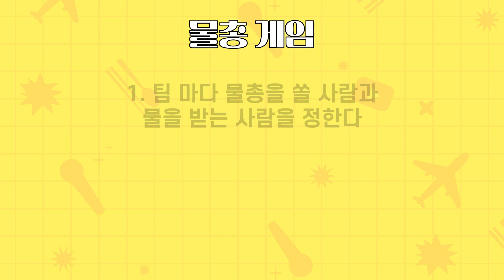마지막까지 승리를 놓치지 않을 거예요 😎 | 미미투어 with K-trend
* 본 영상은 신안군과 전라남도, 라마다프라자 자은도호텔의 제작 지원으로 만들어졌습니다

연이은 실패로 시무룩한 지성&민서와 제대로 매운맛 선사하는 믘 고수 혜진&정윤

이들이 갈 마지막 행선지는 바로…워터파크🌊

인피티니 풀과 이어지는 리조트 지하의 워터파크에서 괴연 어떤 일이 벌어질지 지금 만나보세요💕

✅ 해변부터 워터파크까지 모두 있는 멤버들의 숙소가 궁금하다면 🤔

출연진 인스타❤️‍🔥
최정윤 @jjunngyy
김혜진 @07_27___
김지성 @jisung1030
최민서 @oesnxm

- 출연진을 향한 과도한 비난 댓글은 삭제 될 수 있습니다 😥